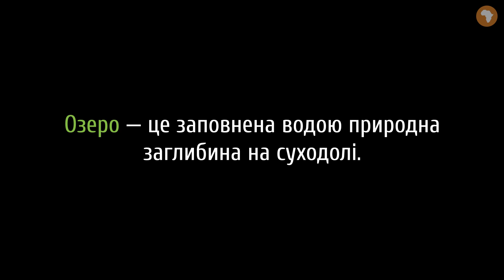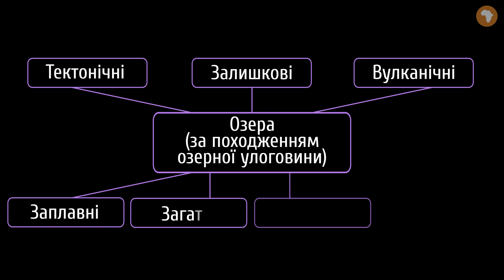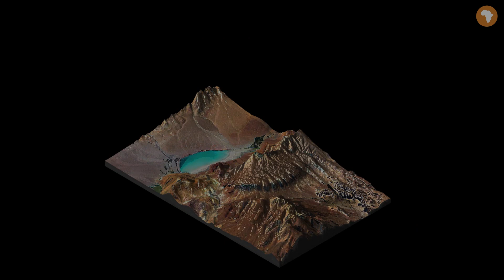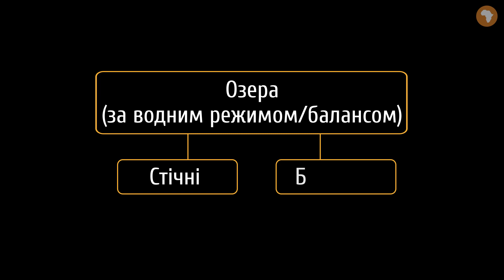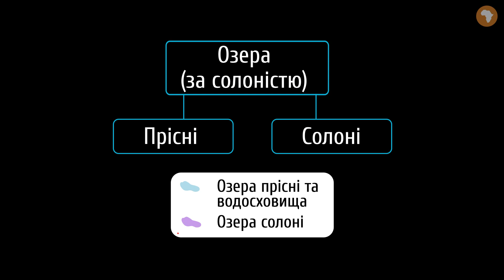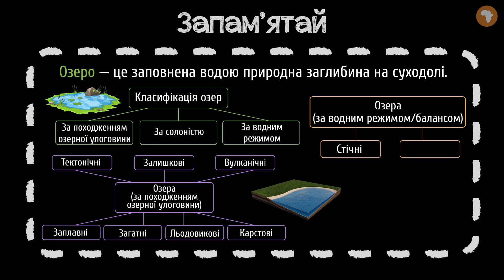Озера #7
Із цього уроку ти дізнаєшся:
- про те, як утворилося найвисокогірніше озеро світу;
- що таке озеро та чим воно відрізняється від річки чи моря;
- про види озер та їхні відмінності;
- чому Мертве море це озеро;
- чому деякі озера солоні;
- про значення озер у житті людини.

Відповідає чинним вимогам МОН України. Відеоуроки пройшли експертизу ДУ «Український інститут розвитку освіти».

 - додаткові матеріали.

Сценарій: Анастасія Гринасюк
Озвучування: Кирило Момот
Тизер: Анастасія Гринасюк
Консультування: Валентина Гребенюк, Микола Мізик
Підсумкова графіка: Альона Цюк
Монтаж: Альона Цюк
Редагування звуку: Кирило Момот
Анімація: Альона Цюк
Редагування тексту: Вікторія Плисак
Контроль якості: Анатолій Колесніков